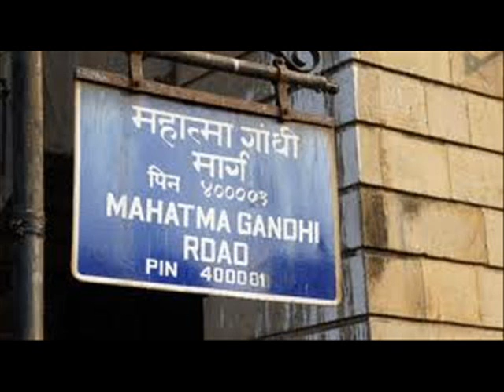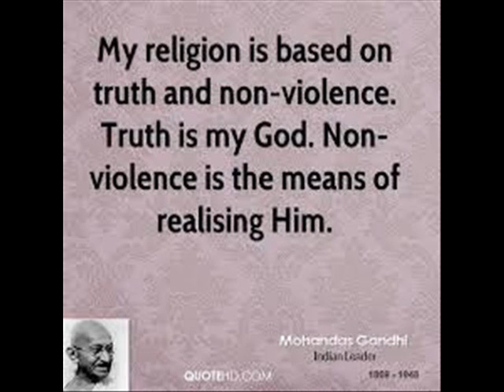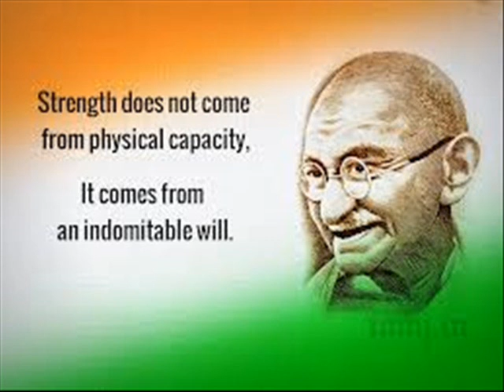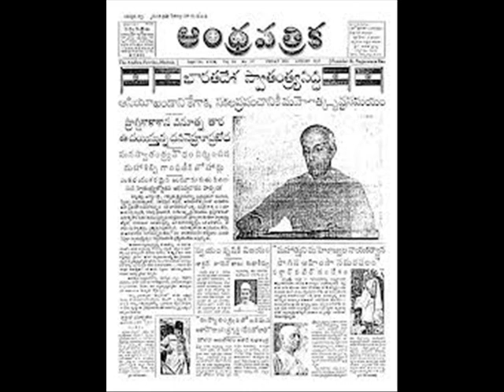My Tributes to Gandhiji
With lots of respect towards our Father of the nation, I made this video.